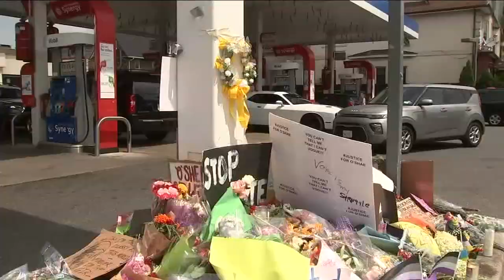Murder of dancer O'Shae Sibley uniting LGBTQ community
The death of O'Shae Sibley is uniting the LGBTQ community at the LGBTQ Community Center. Johny Fernandez has more.